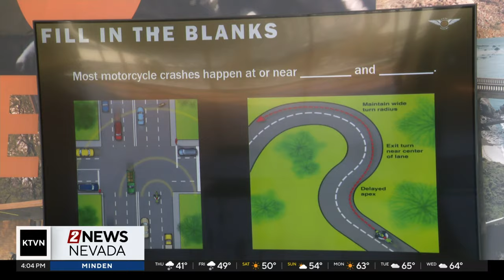Spring Motorcycle Safety Tips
Instructors say it's important for riders to be extremely cautious of their surroundings and prepare properly before getting on the road.